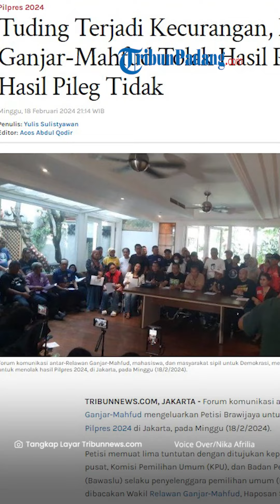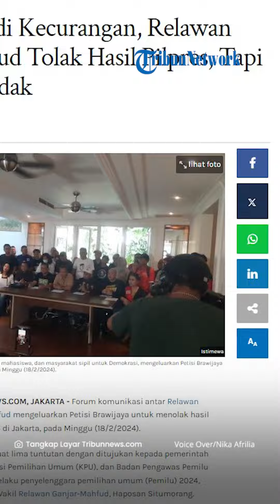Relawan Ganjar-Mahfud Tolak Hasil Pilpres: Tuntut Pembentukan KPU dan Bawaslu Baru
TRIBUN-VIDEO.COM - Forum komunikasi antar Relawan Ganjar-Mahfud mengeluarkan Petisi Brawijaya untuk menolak hasil Pilpres 2024 di Jakarta, pada Minggu (18/2/2024).

Petisi memuat lima tuntutan dengan ditujukan kepada pemerintah pusat, Komisi Pemilihan Umum (KPU), dan Bawaslu.

Wakil Relawan Ganjar-Mahfud, Haposan Situmorang menyatakan, tuntutan pertama yakni menolak hasil pemilihan Presiden dan Wakil Presiden yang dilaksanakan pada 14 Februari 2024.

Alasan mereka, karena dugaan terjadi kecurangan dalam pelaksanaan Pemilu 2024, yang diduga dilakukan secara terstruktur, sistematif, dan masif dan menguntungkan paslon tertentu.

Kedua, meminta penggantian komisioner KPU dan Bawaslu yang ada saat ini.

Selanjutnya, membentuk KPU dan Bawaslu yang baru untuk melaksanakan pemilihan umum ulang secara jujur dan adil (jurdil), khususnya Pilpres 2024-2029.

Ketiga, memprotes keras deklarasi Kemenangan pasangan calon (paslon) 2, yang dilakukan secara selebrasi berdasarkan hasil quick count.

Padahal, KPU belum menetapkan pemenang Pilpres 2024 berdasarkan perolehan suara terbayak.

Keempat, meminta Bawaslu untuk memproses pasangan Prabowo-Gibran atas deklarasi kemenangan dimaksud.

Kelima, meminta kepada yang berwenang untuk mendiskualifikasi Prabowo-Gibran sebagai peserta Pilpres 2024.

Lebih lanjut Haposan menuding proses penetapan Gibran Rakabuming Raka sebagai cawapres 2024 melalui rekayasa hukum sebagaimana Putusan Mahkamah Konstitusi (MK) Nomor 90 Tahun 2023.

Para relawan Ganjar-Mahfud, menilai hukum telah digunakan sebagai instrumen politik, untuk menyandera tokoh tokoh politik supaya mendukung paslon tertentu.